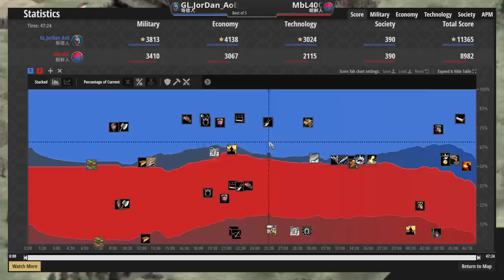【世紀帝國2決定版】我想...哥德要玩得好，首先要有Ｍ屬性。 朝鮮vs哥德 2500＋